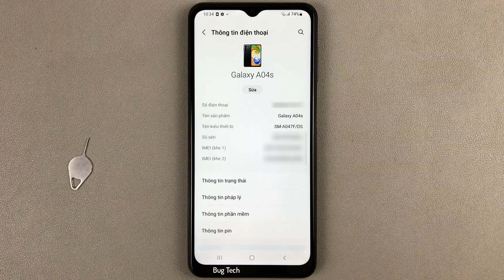Cách hiển thị tuỳ chọn bên thứ 3 trong danh bạ trên Samsung A04s Android 13